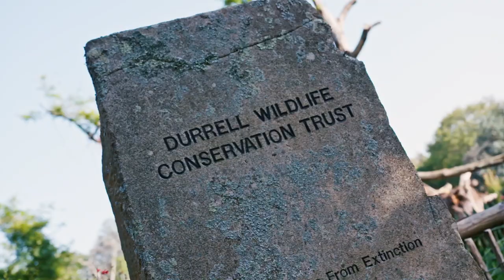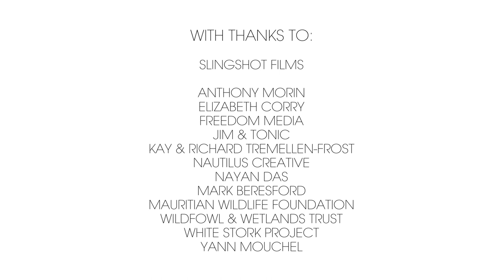Year in Review 2021